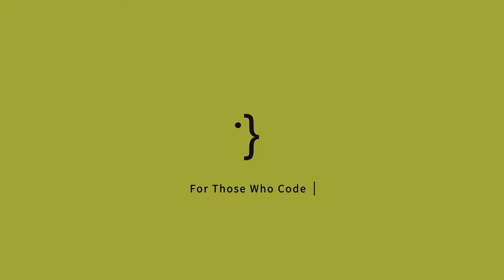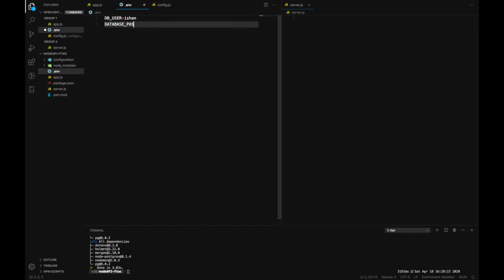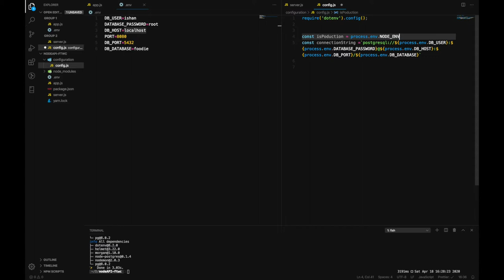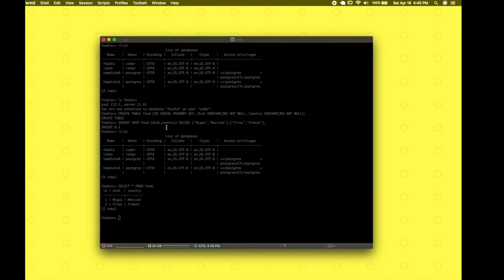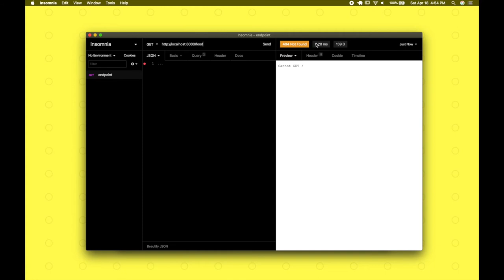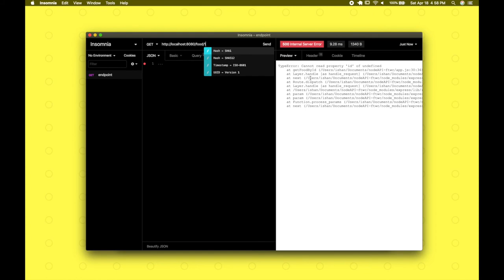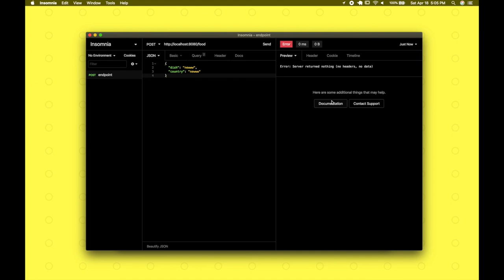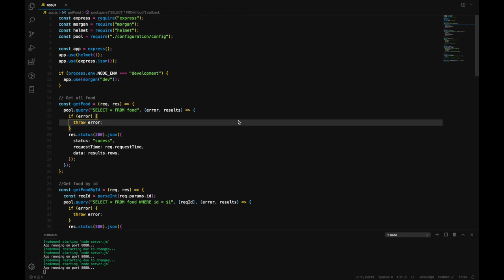REST API with Node and PostgresSQL in Easy way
In this video we will learn building  REST API endpoints in a simple way possible. We will be using Node, Postgres and Express to create fully functional API and test it with Insomnia. Lets learn it 💣💣

Happy Coding! 😀